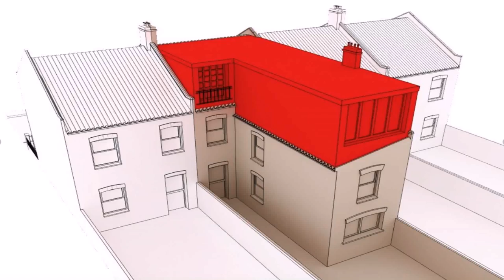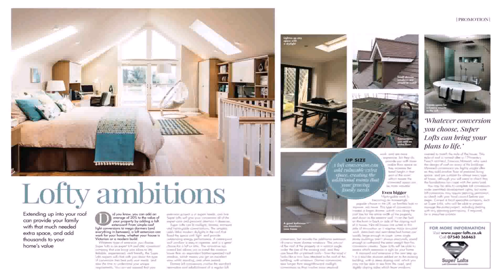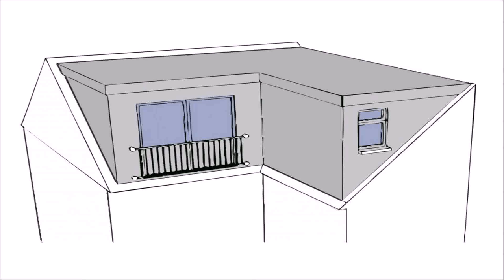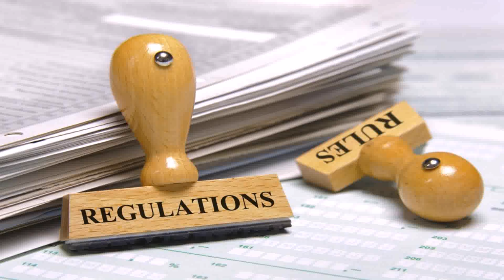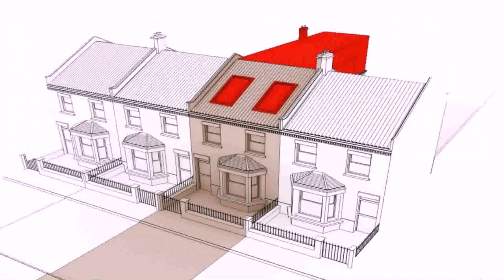Loft Conversion No Planning Permission - DaddyGif.com (see description)